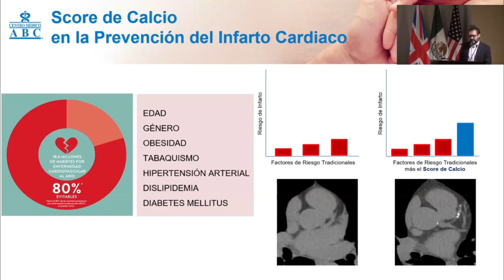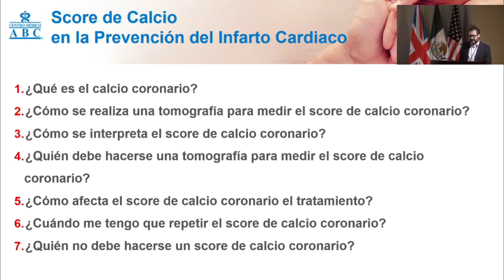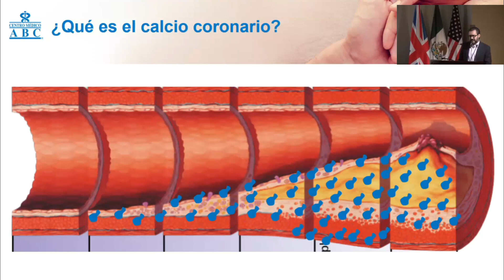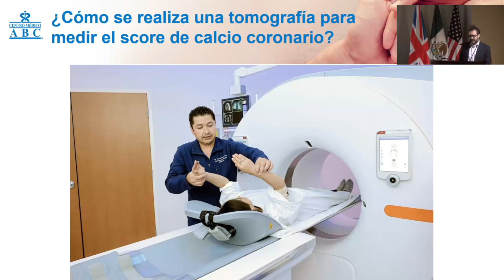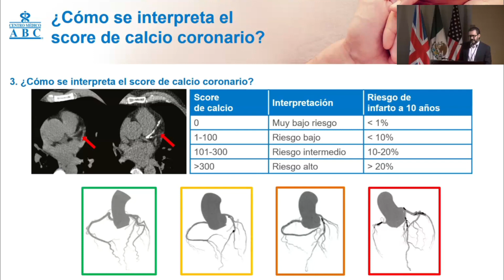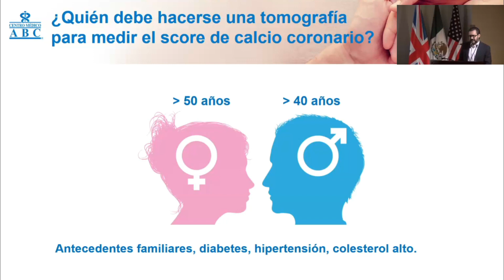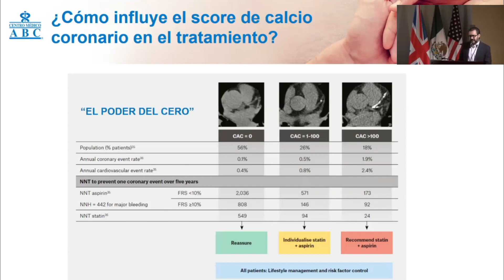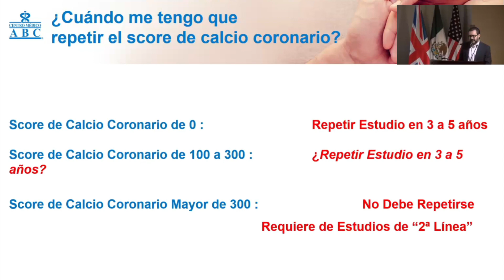Webinar: Prevenir el infarto con el Score de Calcio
El examen de Score de Calcio es muy importante para detectar a tiempo enfermedades cardiovasculares y prevenir a tiempo un infarto. En este webinar, el doctor Enrique Vallejo Venegas te explica la importancia de este estudio.

Referencias:

Revisado por: Dr Enrique Vallejo Venegas, especialista en cardiología clínica en el Centro Médico ABC.